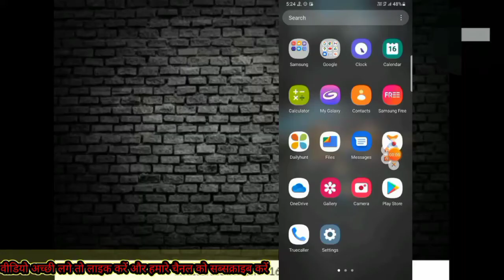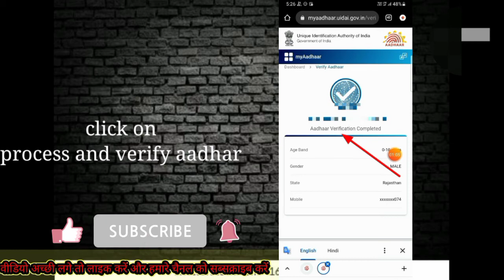Aadhar card me konsa mobile number link hai kaise Pata kare || BK technical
Hello and welcome to my YouTube channel BK technical Dosto is video me mene bataya hai ki kaise Pata Kar sakte hai ki aadhar card me konsa mobile number link hai